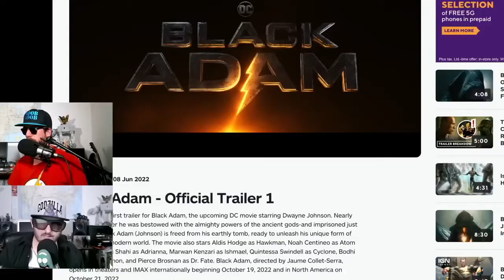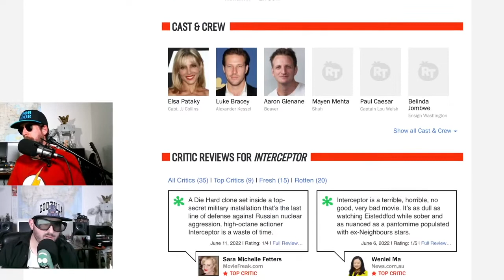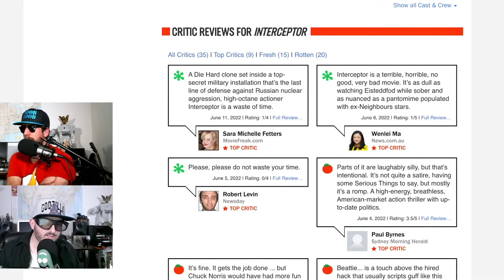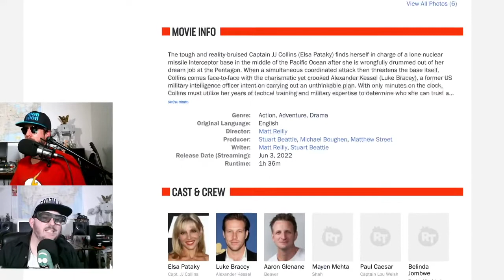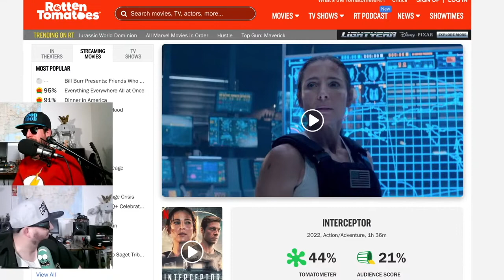Interceptor Review (No Spoilers) ORKU Clip Ep 249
Noob Noob and Z review Interceptor on Netflix.
One Army captain must use her years of tactical training and military expertise when a simultaneous coordinated attack threatens the remote missile interceptor station she is in command of.
Director
Matthew Reilly
Stars
Elsa Pataky
Luke Bracey
Aaron Glenane